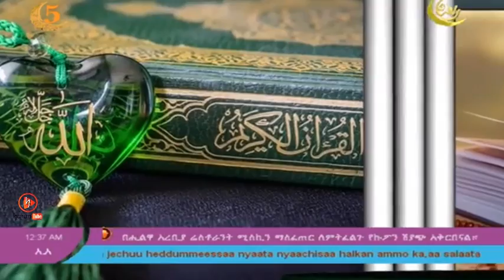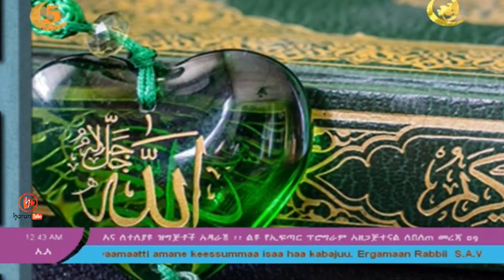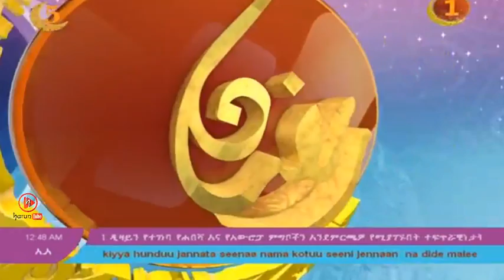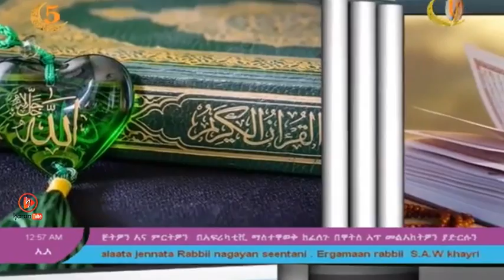የቁርአን ቅኝት ምርጥ ዝግጅት ክፍል 3